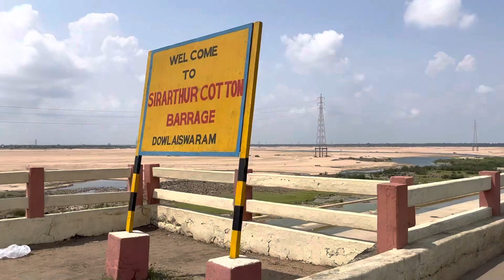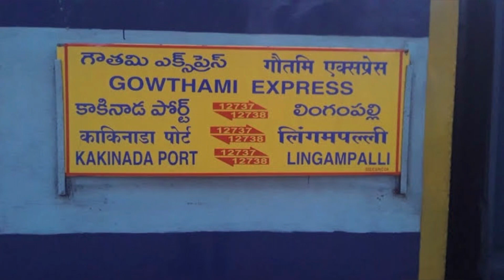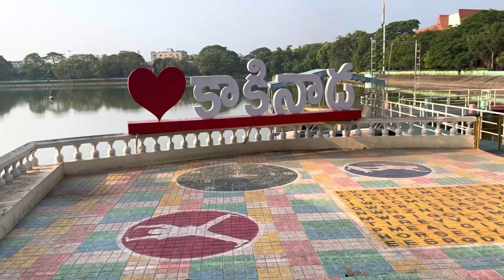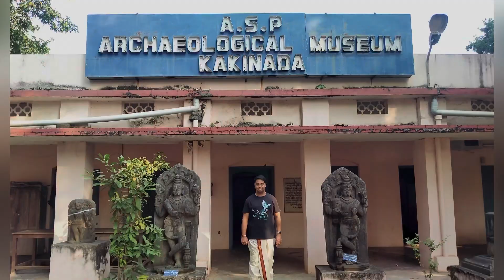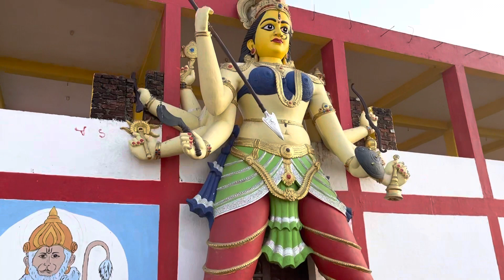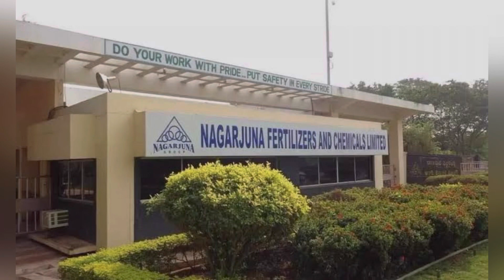Konaseema Trip | Konaseema Tour Plan | Kakinada | Revuru Sai baba Temple | UPPADA BEACH | కోనసీమ